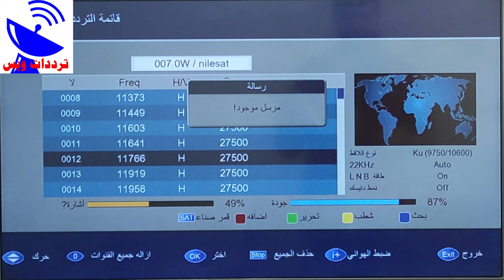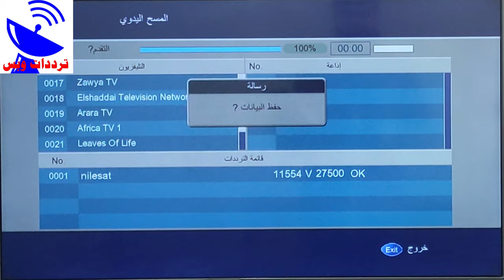تردد قناة البصرة الجديد 2021 Al Basra HD علي النايل سات